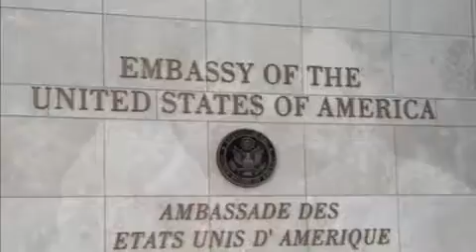Déja Grüv Band Promotions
We travel nationwide and internationally for all your celebration needs. Weddings Anniversaries Birthdays BarMitzvahs BatMitzvahs CorporateEvents PrivateEvents GovernmentEvents Any Event. @DEJAGRUV | @DEJAGRUVBAND Your one-stop-shop entertaining BRAND.